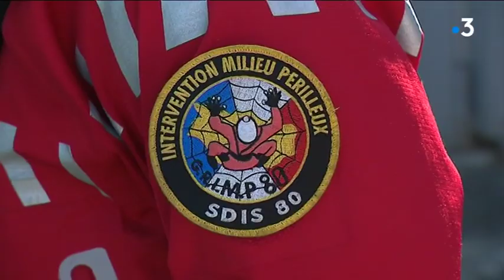Exercice en haut d'une tour TDF pour le GRIMP de la Somme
Découverte des métiers en hauteur avec le GRIMP, les pompiers du groupe d'intervention en milieux périlleux. Des hommes aux nerfs d'acier, comme vous pouvez le voir avec cet exercice sur une tour TDF de 123 mètres à Saint-Fuscien dans la Somme.

Avec Ludovic Voiturier, chef d'Unité du Grimp 80 ; Romain Chéron, pompier du Grimp 80 et Teddy Vaillant, pompier Volontaire.

Un reportage de Yolande Malgras, Jérôme Arrignon, Lionel Gaimard et Léo Ségala.